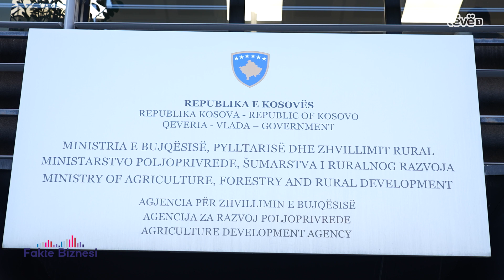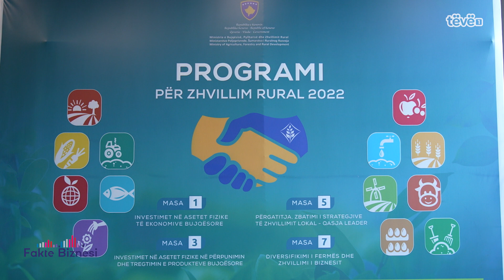Fakte Biznesi - 09.11.2022